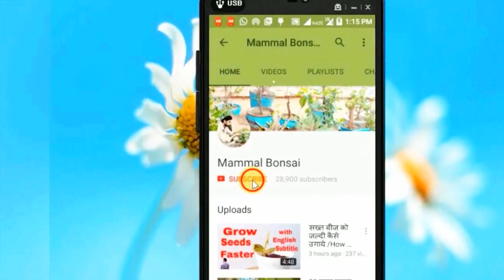आपके सवाल , मेरे जवाब /Query - Answer Session Of the Day -16 Oct 2017